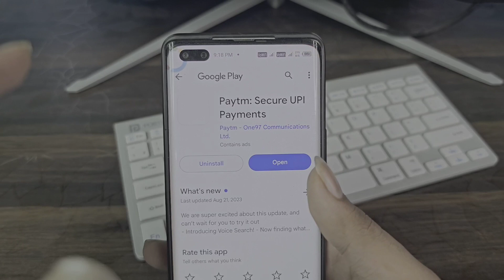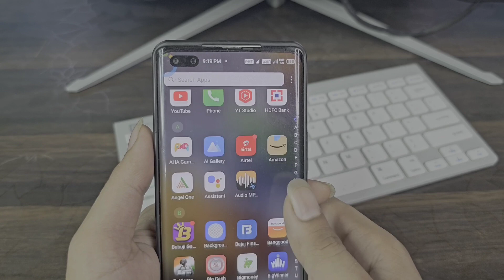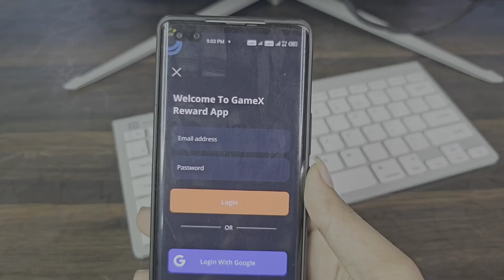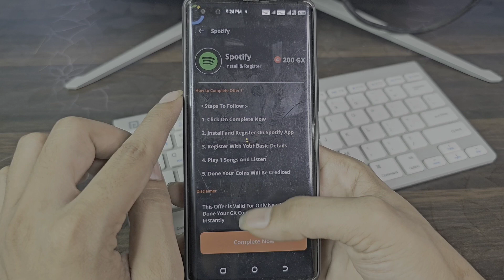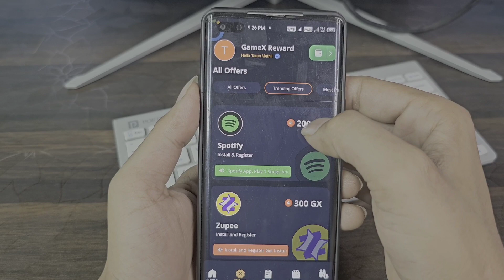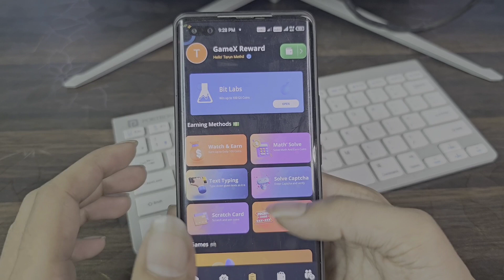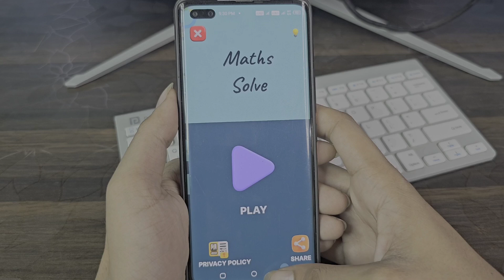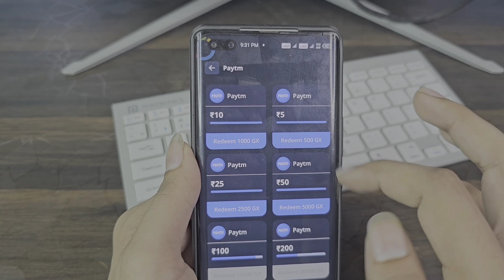NEW EARNING APP TODAY 2023 | EARN DAILY FREE PAYTM CASH WITHOUT INVESTMENT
BEST EARNING APP TODAY 2023 | EARN DAILY FREE PAYTM CASH WITHOUT INVESTMENT

Refer code :- TARUNMETHIL

online paise kamane ka app